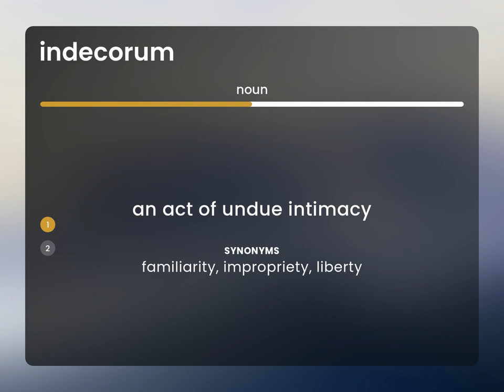Indecorum • INDECORUM meaning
What is INDECORUM definition?

Susan Miller (2023, May 2.) What is Indecorum?